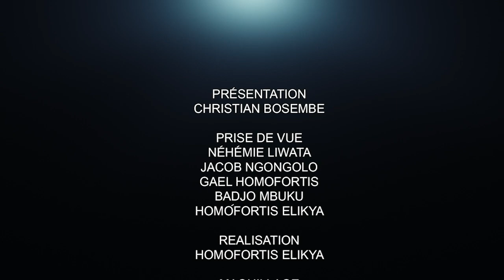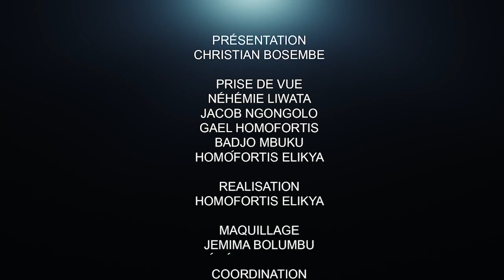CRITIK INFO 21.10.2021 KATUMBI FATSHI DOS À DOS : JUSQU'OÙ IRA CET AFFRONT ?